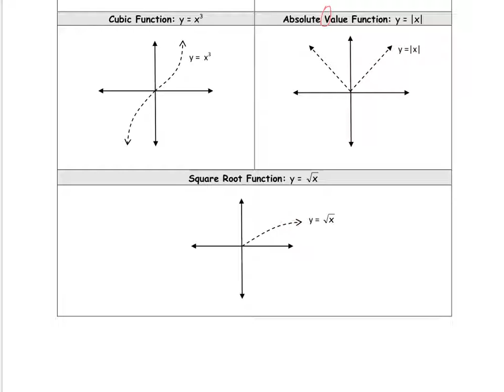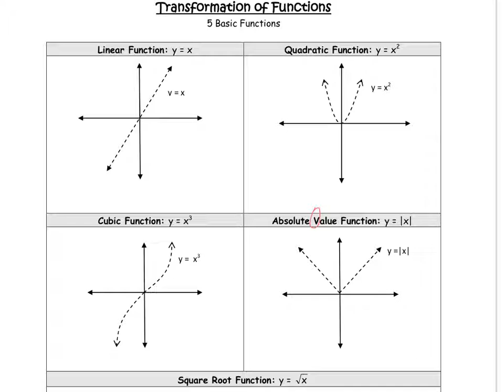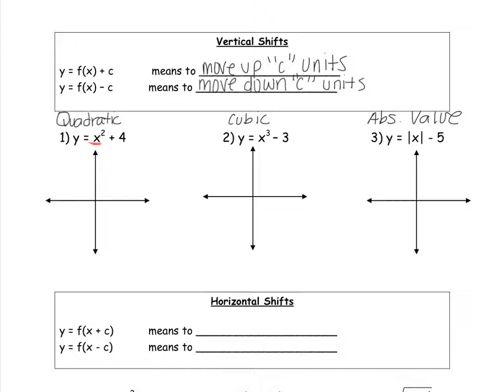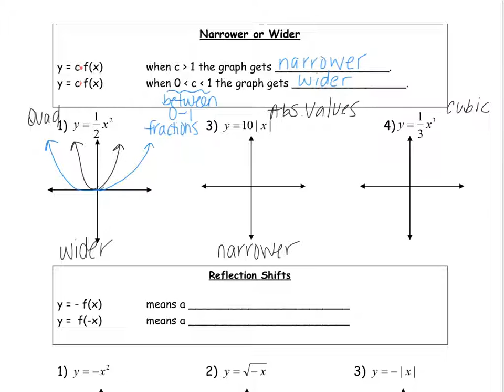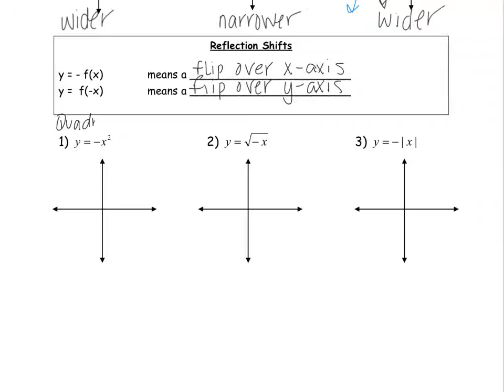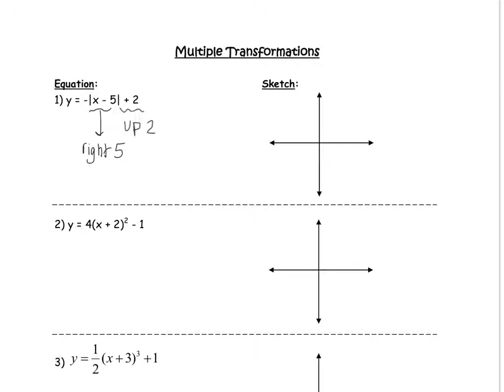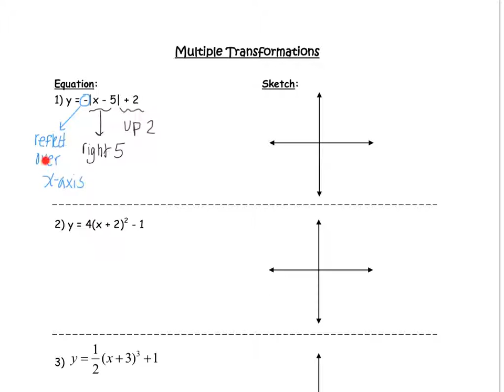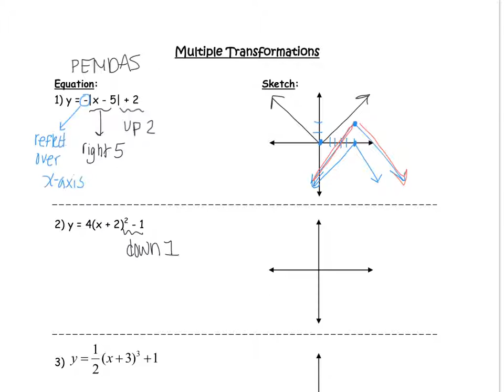Transformstions of Functions